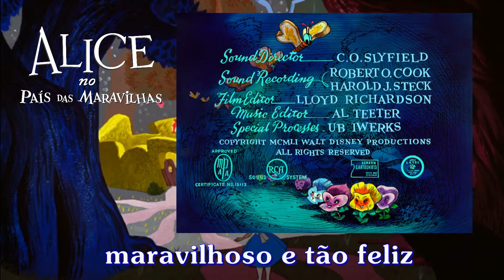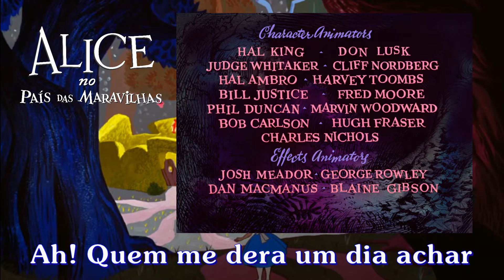Karaoke | Alice no País das Maravilhas - Tema de abertura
Música de abertura do longa animado "Alice no País das Maravilhas" (1951), da Walt Disney Pictures, em versão instrumental.

Letra:

Alice, o teu país
Maravilhoso e tão feliz
Onde ele está? Quero saber
Porém, ninguém me diz

Dizem que só se pode ver
nos sonhos infantis

Onde ele está?
Quem me dera
poder também sonhar
Pois, só quem sonha
teu país pode alcançar

Ah! Quem me dera um dia achar
o teu país!